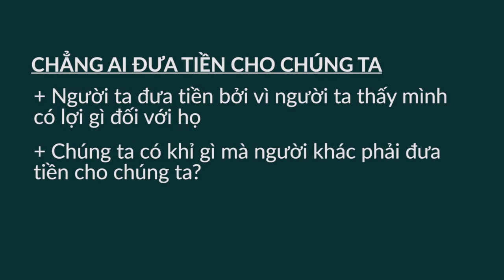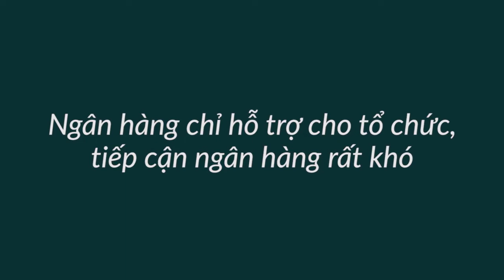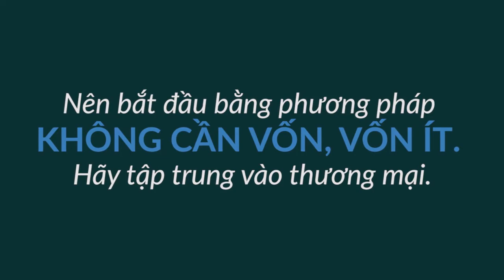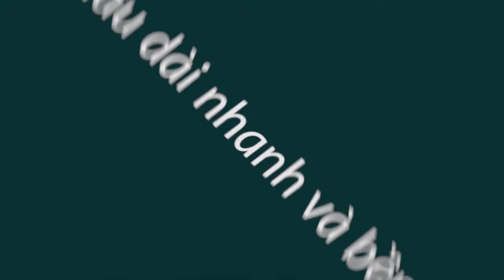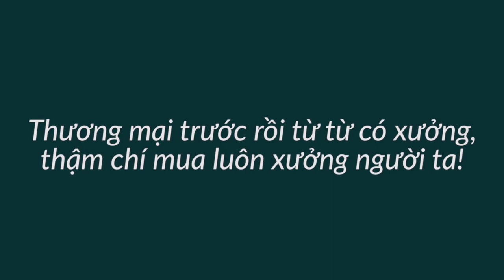Không Có Tiền Không Có Vốn Nên Không Khởi Nghiệp Được - Bài 339